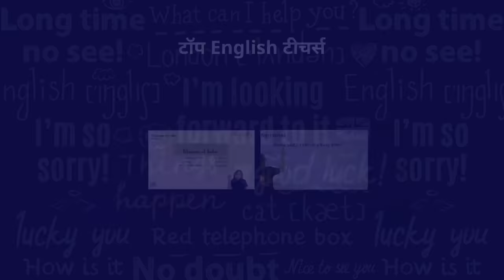Extreme Short Range One Tap Headshot Trick | One Tap Headshot Trick In Very Short / Close Range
1) Bas apne Doubt ki photo kheecho
2) Sawal ko crop karo
3) Turant Video solution pao

4 crore se jaada bachee karte hai Doubtnut App ka istemaal

I Explained - Very short range one tap headshot trick or close range one tap headshot trick in this video tricks are works on m1887, desert eagle, m500 and also m1014 for very short range one tap headshot.
I covered top one tap headshot mistakes and one tap secret LA tips and tricks for short range one tap, all tips and tricks are 100% working for mobile and PC players 2gb, 3gb and 4gb.

I COVERED -
1. Very short range one tap headshot trick
2. Close range one tap headshot trick
3. One tap headshot trick in short range
4. Very short range headshot trick
5. One tap headshot trick in close range
6. Extreme short range one tap headshot trick
7. Very short headshot tips and tricks

WORKING  GUNS -

1. very short range one tap headshot trick m1887
2. Very short range one tap headshot trick m1014
3. Very short range one tap headshot trick desert eagle
4. Very short range one tap headshot m500
5. desert eagle headshot trick in short range
6. M1887 one tap headshot trick in short range
7. M1014 one tap headshot trick in short range

ABOUT ME -
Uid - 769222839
My Sensitivity - 100 All
Phone - vivo z1 pro
Ram - 4gb
Playing on - Mobile

I ALSO EXPLAINED -
1. Rotation drag trick
2. White ff headshot trick
3. Ultra fast one tap headshot trick
4. Super fast one tap headshot trick
5. UMP headshot trick
6. Mp40 headshot trick
7. Very short range one tap headshot trick
8. Garena free fire
9. Dark tips ff

Thanks For Visiting Radhe Radhe ♥